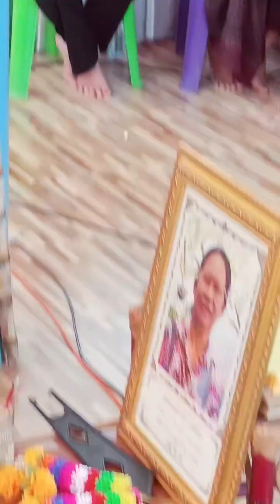เทศเรื่องผู้ฮักได้กินหนังผู้ซังได้กินกระดูก บ.โนนหอม ต.แพ็คใหญ่อ.พล จ.ขอนแก่น📱